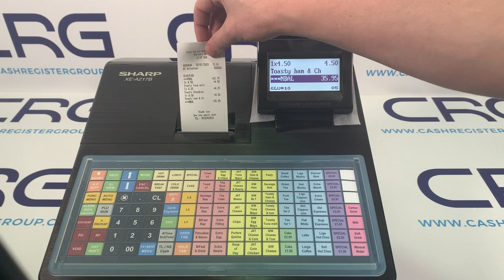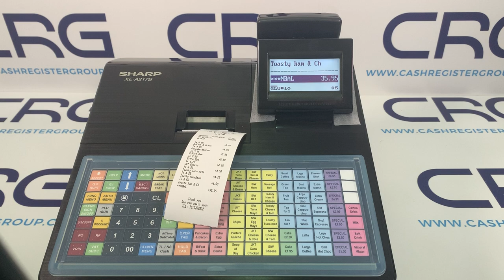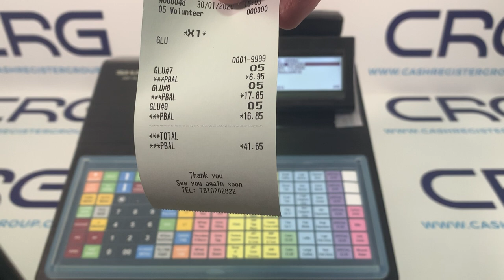Sharp XEA217 Tables Tabs GLU's